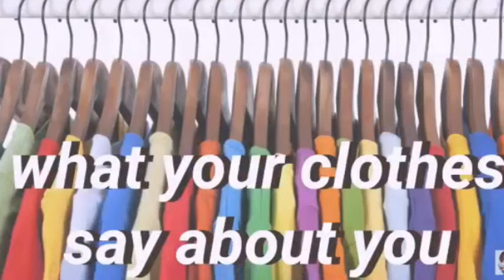Star Stable | Liza Koshy - WHAT YOUR OUTFITS MEAN!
Hey guys!
Hope you enjoy this Liza Koshy video! Haven't posted one for a year!
Also I'm trying to be more active and hope I can be!

Have any Ideas for a video?
Comment them below! ☟

Recorder: OBS Open Broadcaster Software
Editor: Cyber Link Power Director 15
Thumbnail Editor: Photoshop CC